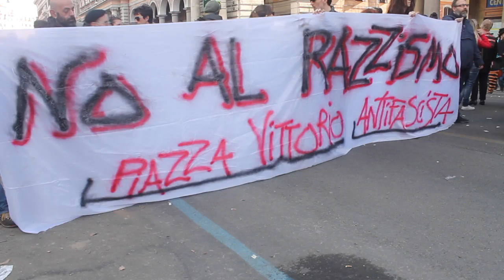Salvinivattene: la contromanifestazione di Roma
Roma Città Aperta dice no a Salvini. La contromanifestazione dei movimenti riempie le strade, Piazza del Popolo è un flop